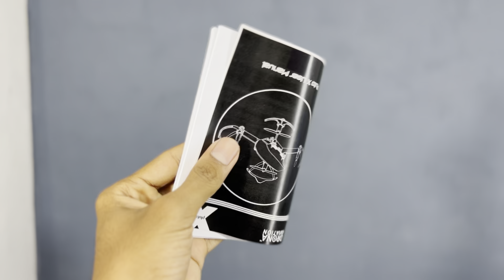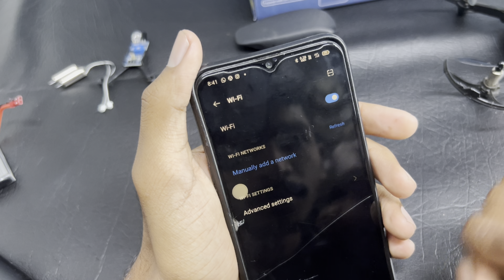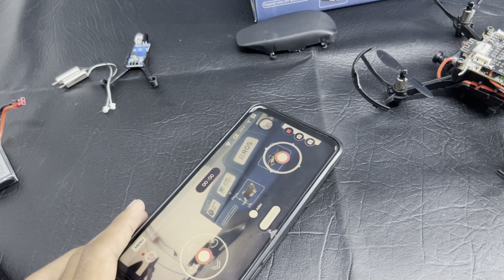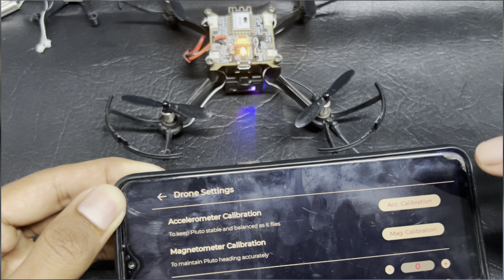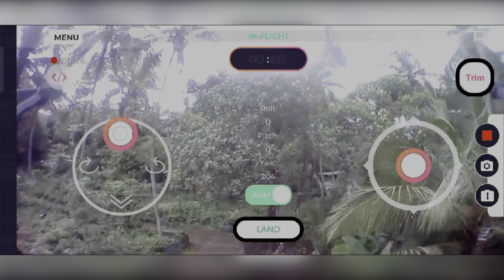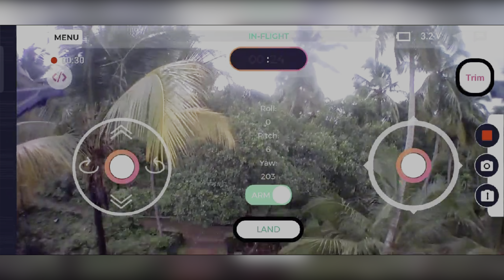Open Source Educational Nano Drone | Pluto X | Drona Aviation | Review| technical studio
Open Source Educational Nano Drone | Pluto X | Drona Aviation | Review

*Description:*

Build
With DIY, experience the fun of building and learning the drone technology

Fly
Pilot your drone with Intuitive Flight Controls using Pluto Controller App

Code
Program your drone using API based Cygnus IDE and PlutoBlocks with sample projects

Programmable: C++ based API structure makes it extremely easy to program (all codes open sourced)
HD Camera: HD videos and photos - can do ROS based image processing
Modular Hardware: Can add new sensors/attachments to create new applications including rover, racing, collision avoidance, hybrid among others
Designed in IIT Bombay, made in India - prompt customer support by drona aviation
Open-source Learning Content, codes & drone projects to get you started

Think beyond just flying and be open to experimenting, with Pluto X. This comprehensive aerial robotics kit comes with a nano-drone, a detailed learning manual, 12 DIY projects, hardware accessories (including wifi camera, and spares), easy-to-code software and modular hardware. So anyone can start innovating like a pro.

You can attach any sensors ranging from 3v-5v, servo motors and so on. Let your imagination fly and build the next cool drone project.

HARDWARE

Buy Pluto 1.2
from Amazon

Buy Pluto X
from Amazon

photographydrones,minidroneamazon,minidronetricks@TECHNICALSTUDIOOfficial @Dronaaviation